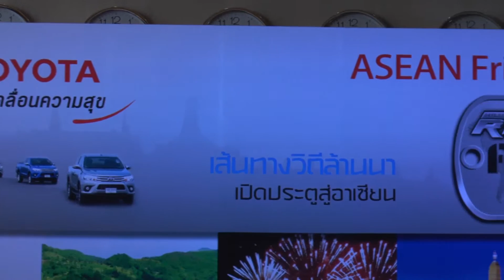Motor Chanel By Motor Update toyota